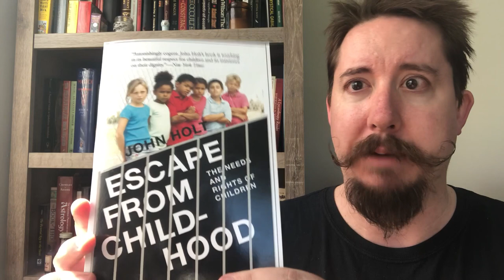Escape From Childhood | Iconoclastic Classics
John Holt was an educator and author who founded the unschooling movement in the 1970s with books like How Children Learn, and How Children Fail. In his most controversial work, Escape From Childhood, he argues that children should be extended the same rights and dignities that we give adults. This is the first video in a series profiling books that challenge very basic assumptions we have about society. We may not agree with them, but they are guaranteed to make us think.

Logan Albright is a writer, economist, musician, occultist, and all around interesting guy living and working in Washington, DC. In his spare time, hre reads lots of books and reviews them.

Purchase my newest book, Our Servants, Our Masters